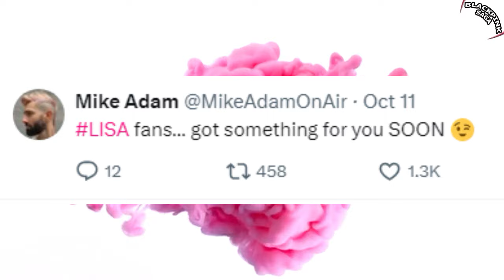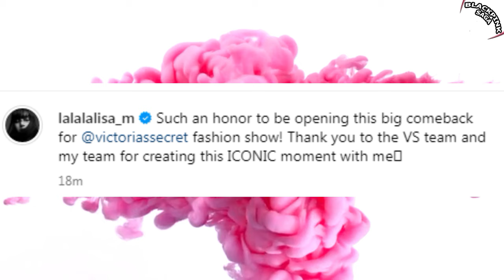Lisa with Gigi Hadid & Coming for Mike Adam, Josh Martinez and Rolling Stone with Tyla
Lisa with Gigi Hadid
Lisa interview with Mikel Adam,
Lisa interview with Josh Martinez
Lisa interview with Tyla for Rolling Stone